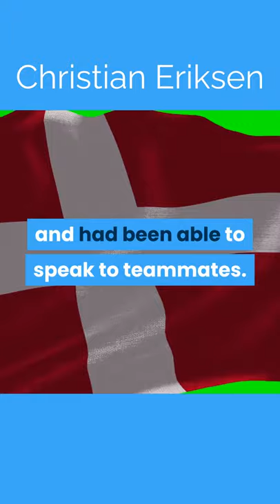Denmark's Eriksen 'awake' after the collapse the Euro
Shorts Denmark's Eriksen 'awake' after the collapse the Euro

Denmark's Eriksen 'awake' after the collapse, the Euro 2020 match with Finland resumed.

Denmark's star player Christian Eriksen collapsed and had to be revived on the field by medics during the Euro 2020 match with Finland on Saturday.

Danish players immediately gestured to the medical staff to attend to Eriksen and his teammates were in tears as the 29-year-old was given CPR.

Eriksen was eventually carried off the field at the Parken Stadium in Copenhagen after having lengthy treatment and a photo showed him apparently holding his head as he laid on the stretcher.

The Danish Football Union (DBU) said the Inter Milan player was awake and had been able to speak to teammates.

Christian Eriksen Collapsed on the Field Against Finland | Denmark vs Finland Euro 2020 | Christian Eriksen Hospital | Christian Eriksen Euro 2020 | Christian Eriksen inter milan | Christian Eriksen interview | Christian Eriksen free kick | Christian Eriksen highlights | Christian Eriksen goal vs napoli | Christian Eriksen fifa 21
Denmark midfielder Christian Eriksen collapsed to the field late in the first half of his team’s game against Finland at Euro 2020 on Saturday in Copenhagen.

Eriksen was near the sideline, waiting to receive a throw-in, in the 42nd minute when he appeared to stumble and then fall forward. His teammates immediately sensed urgent trouble, rushing to him and waving frantically for trainers to come to his aid.

The players, some of them in tears and others praying, then formed a circle to shield Eriksen as the medical teams performed urgent care on the player as he lay on the grass. At one point, television images showed a trainer performing chest compressions on Eriksen.UEFA, the tournament organizer, tweeted that Eriksen had been taken to the hospital and “stabilized.”
Christian Eriksen collapsed video/ Eriksen fall down/Shocking videos of football/Eriksen collapses

What happened to Christian Eriksen? DId Eriksen just collapsed?

What happened to Denmark vs Finland match.
Is Christian Eriksen wife ok? eriksan footballer